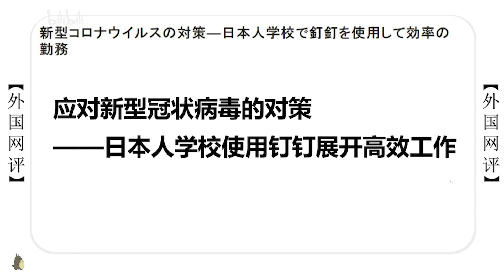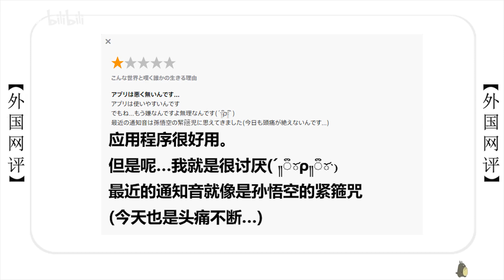学校停课，日本师生喜提钉钉！日本网友：我太感谢您了！